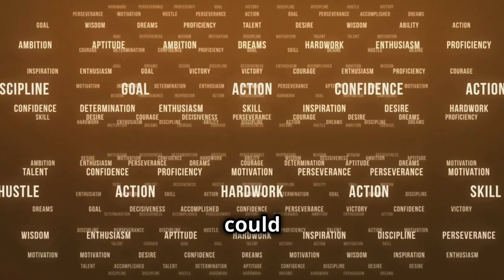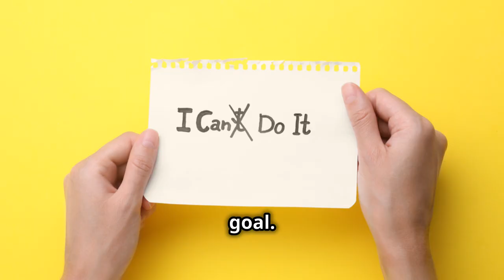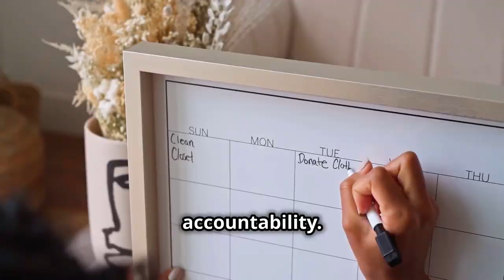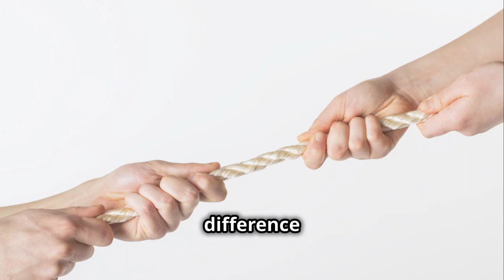I Tried SKINNER'S LAW for 30 Days and Got SHOCKING Results!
Boost Your Motivation with Skinner's Law: Embrace Positive Reinforcement 🚀 Dive into the fascinating world of behavioral psychology and discover how leveraging the power of pain and pleasure can propel you towards your goals! Learn how Skinner's Law taps into your intrinsic motivations, making success an irresistible journey of pleasure and growth, while minimizing the sting of setbacks. Ready to unleash your full potential and transform challenges into triumphs? Let's embark on this empowering journey together!

Chapters:
00:00 Intro
00:04 The Secrets of Motivation Unveiled
00:17 Understanding Common Struggles and Solutions
00:23 Introducing Skinner's Law: A Game Changer
00:36 Pain and Pleasure: Dual Motivators
00:49 Historical Roots: Jeremy Bentham's Philosophy
01:00 BF Skinner and Operant Conditioning
01:20 Shape Your Behavior with Rewards and Punishments
01:31 Tip 1: Leverage the Pain of Loss
01:52 External Pressure: Making Wagers
02:28 Tip 2: Enhance Pleasure of Tasks
02:37 Rewarding Small Victories
03:05 Tip 3: Implement Commitment Devices
03:17 Public Commitments for Extra Accountability
03:36 Mastering Pain and Pleasure for Productivity
04:01 Break Through Barriers with Skinner’s Law
04:22 Realize Your Limitless Potential
04:26 Outro and Call to Action